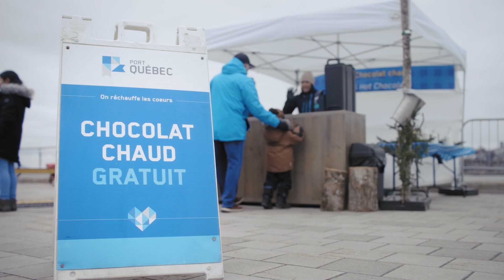La cabane à sucre du Port de Québec 🍁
Le samedi 6 avril 2024 avait lieu la 2e édition de notre Cabane à sucre du Port! Tire d'érable, danse et musique, chocolat chaud, fèves au lard, quiz et animation : il y avait des activités pour plaire aux petits comme aux grands. Merci à tous ceux qui sont venus faire un tour! On espère que vous avez apprécié. 😄